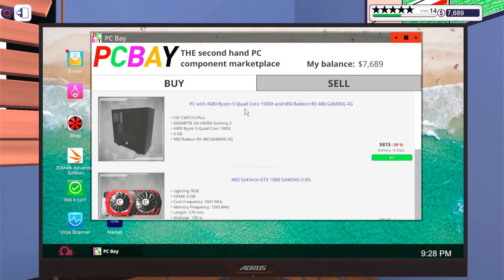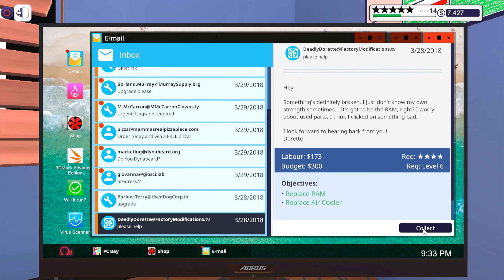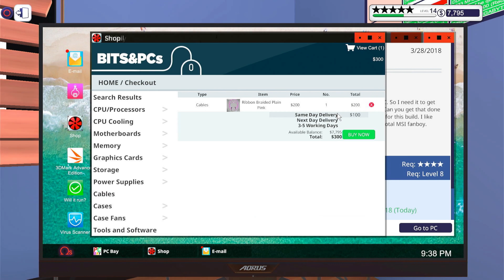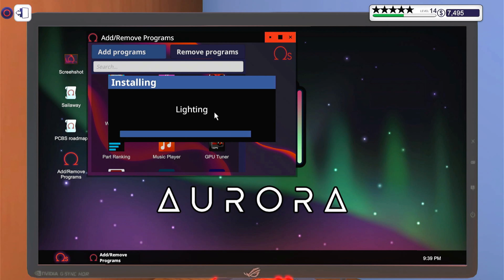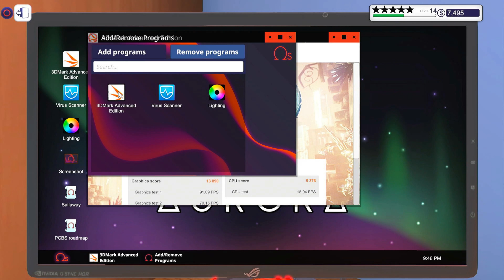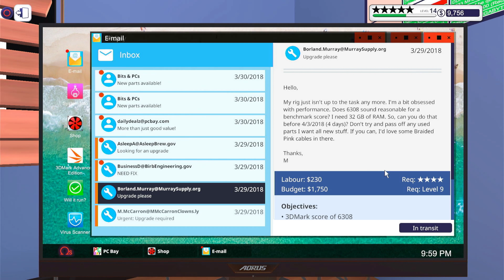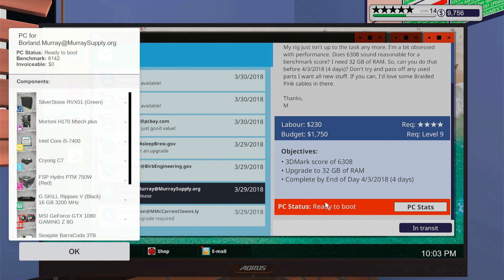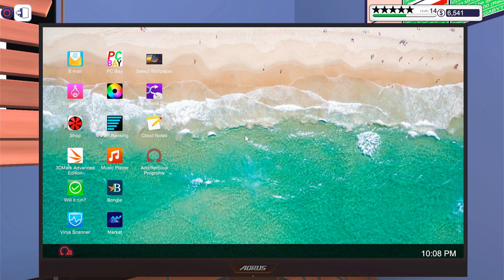PC Building Simulator - 4K Walk-Through Game-Play - No Commentary Friday, March 30, 2018!